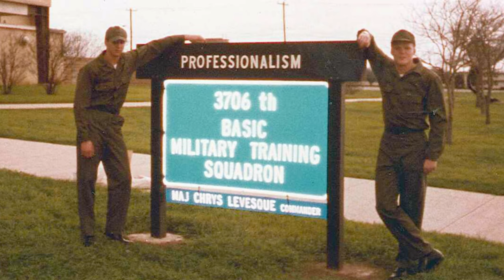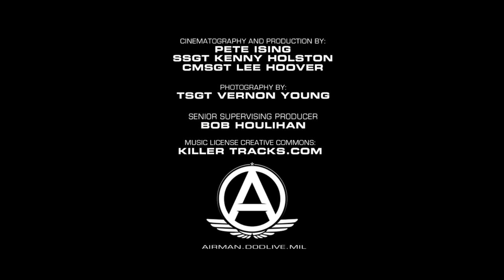Farewell 17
Chief Master Sergeant of the Air Force James A. Cody represents the highest enlisted level of leadership, and as such, provides direction for the enlisted force and represents their interests, as appropriate, to the American public, and to those in all levels of government.  After a lifetime of service, Chief Cody, bids the United States Air Force farewell.